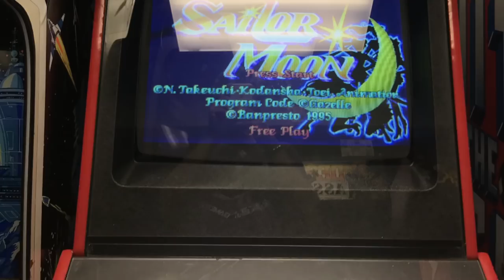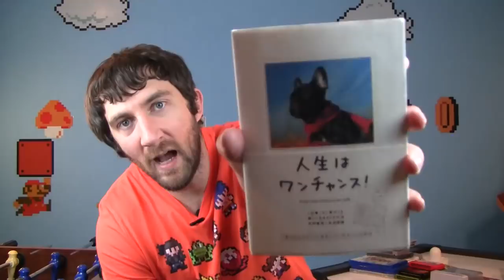Chillin' with Pixel Dan and Norm the Gaming Historian! May 2018 Update Video VLOG (Let's GET!!)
Thank you for your time, patience and support as always! Love, Eric